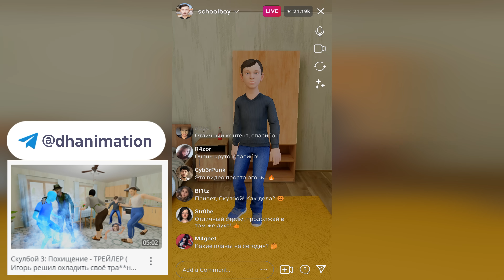Скулбой 4: Переезд - ТРЕЙЛЕР ( Семейка решила свалить куда подальше ) Schoolboy 4 Trailer